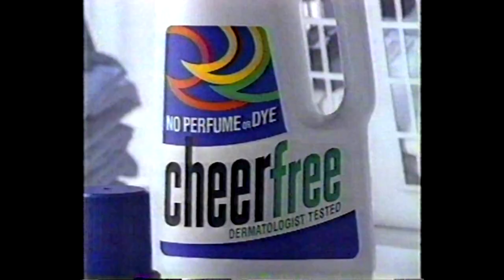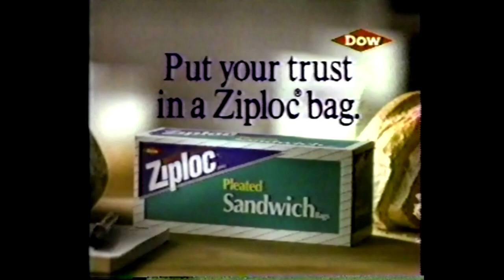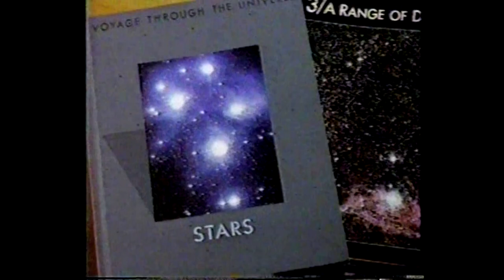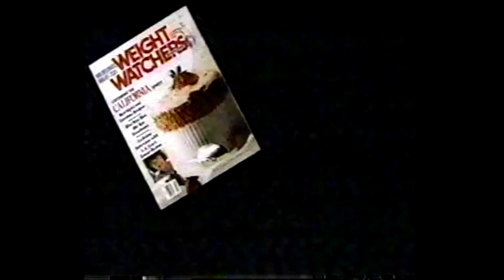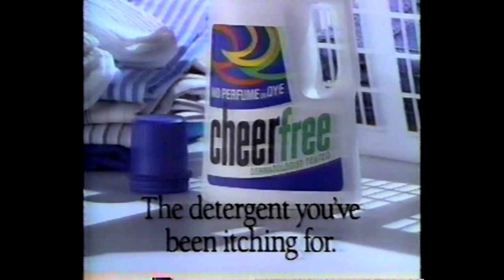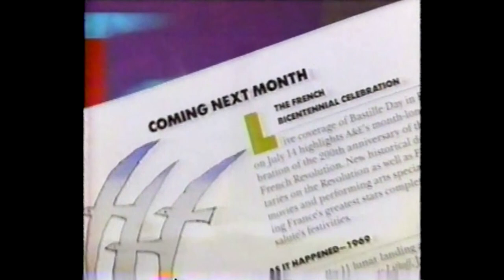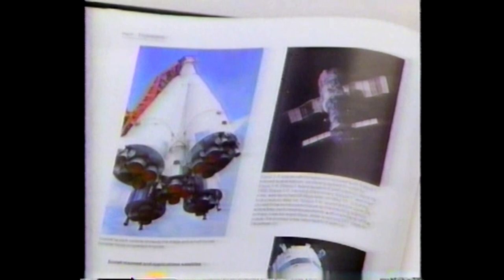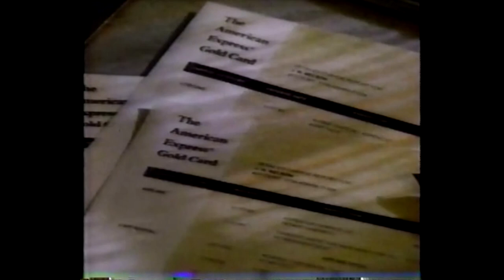80's Commercials - 1989 Vintage Television Commercials A&E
80's Commercials - 1989 A&E   Vintage Television Commercials